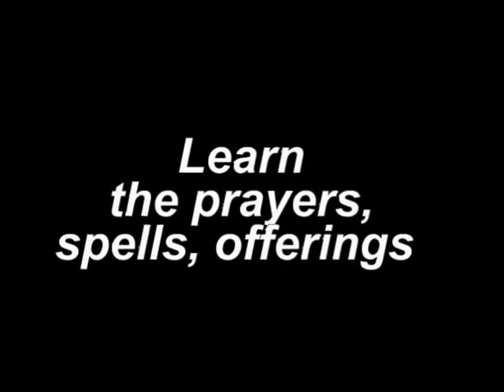Seven African Powers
Anyone can call upon the Seven African Powers, as they are spirit guides and everyone has access to these Orishas for their guidance.